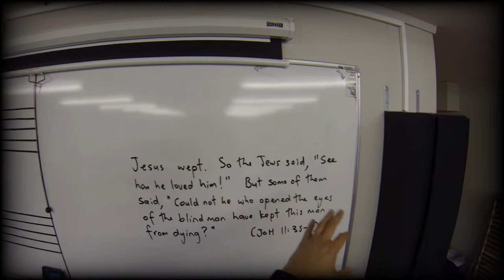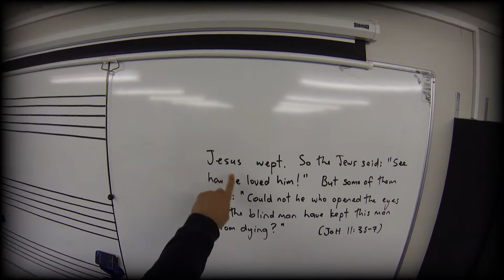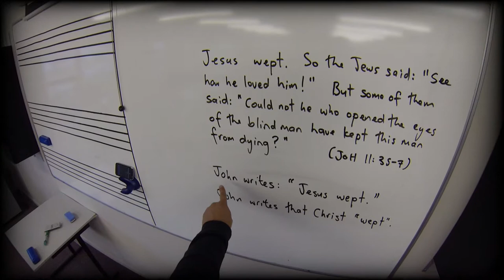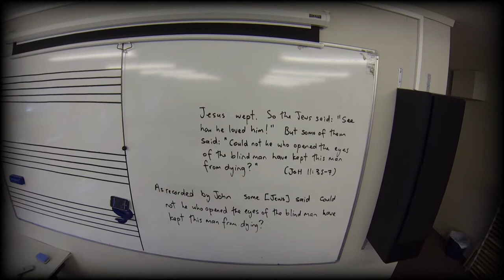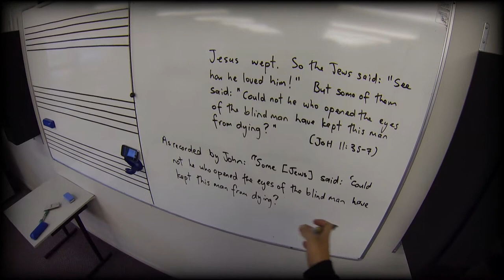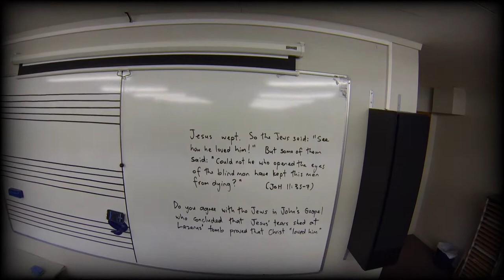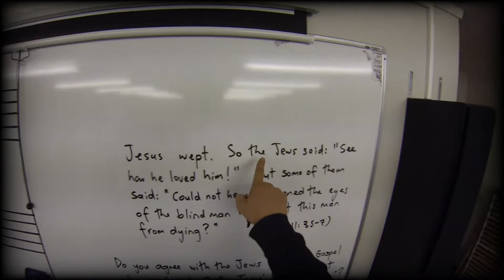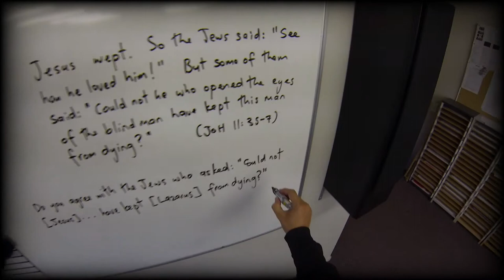Music Cyclops C3: Using Direct Quotes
Lesson 3 in Music Cyclops' course Write Like A Musician. Direct quotations can be the source of much confusion, particularly regarding where to place punctuation marks like commas, full stops and question marks. Occasionally we need to deal with quotations within quotations. The solutions offered here are influenced by newspaper style and British style.